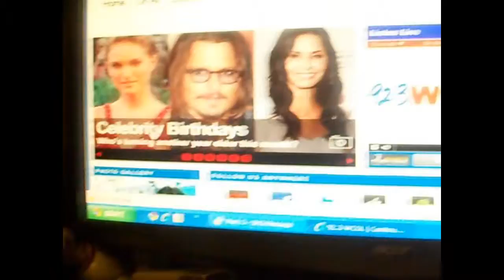TAYLOR SWIFT BEHIND YOU!!!(6-8-11 Day 13)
i got to go see TAYLOR SWIFT in concert!!! woop Woop! BEST SHOW IVE EVER SEEN!